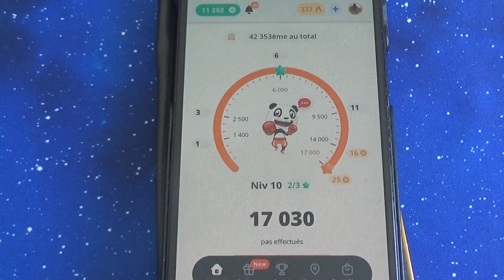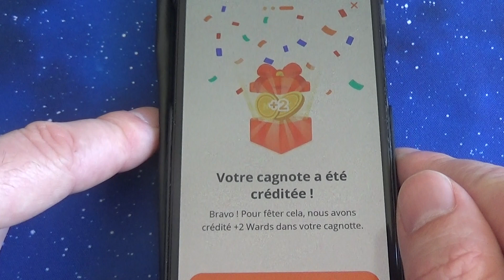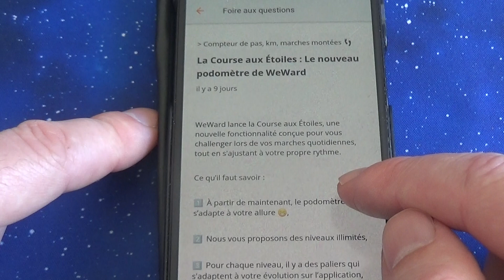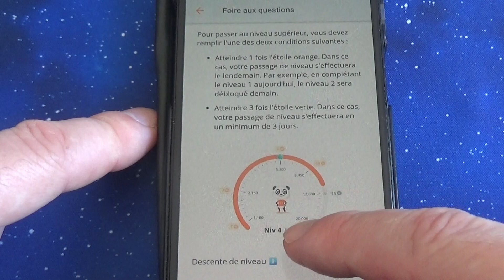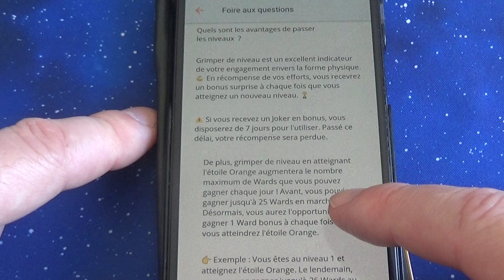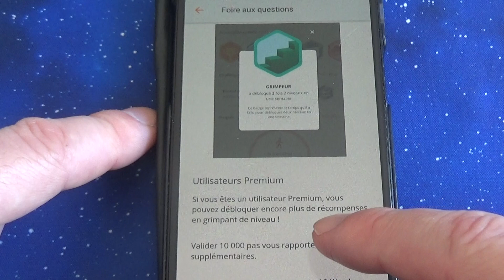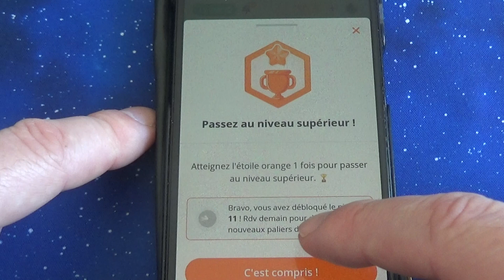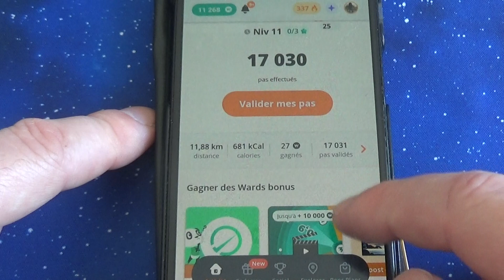WEWARD : la course aux étoiles, explications et conseils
Je vous propose un point sur l'application de téléphone GRATUITE Weward qui permet de gagner de l'argent en marchant. La dernière mise à jour vous propose maintenant une course aux étoiles. Cette course vous permettra de gagner encore plus de Wards. Je vous explique tout dans cette vidéo en vous donnant un maximum de conseils.

Voici le code à indiquer lors de votre inscription pour vous permettre de gagner 50 Wards :

PH+L-GH6G4

Cette application n'est pas une arnaque, un scam ou un fake. Elle est très sérieuse et surtout elle paye réellement !

Vous pouvez retrouver de nombreuses vidéos et conseils de ma part pour optimiser vos gains dans cette application :